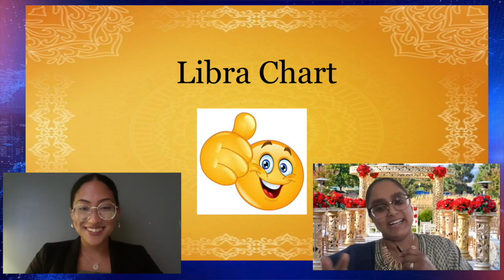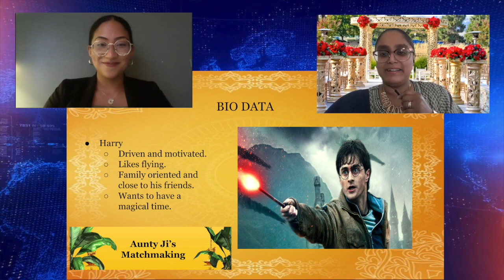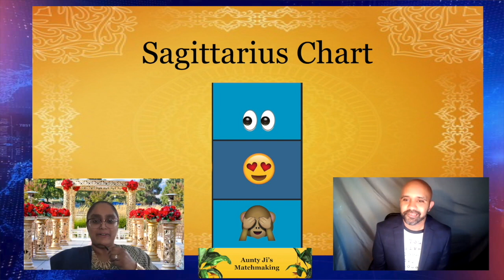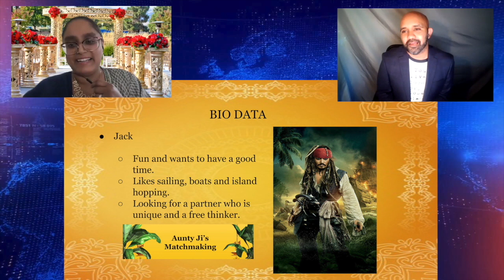Matchmaking Tips with Aunty Ji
Matchmaker Aunty Ji stops by Any Day Update to share some love advice with Liz and Richard.